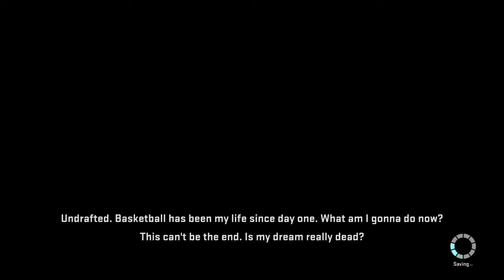It Is Our Time To Shine! | NBA 2K15 MyCareer featuring Nick Keller | Ep1